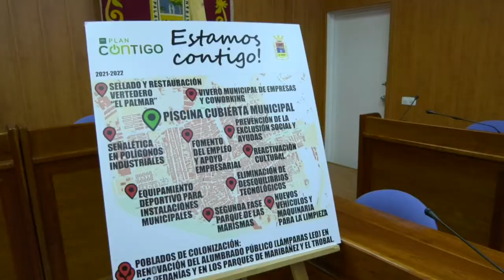Noticia Adjudicado el contrato para la ampliación del Parque de las Marismas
FIRMADO EL CONTRATO DE ADJUDICACIÓN DEL PROYECTO DE EJECUCIÓN DE LA SEGUNDA FASE DEL PARQUE DE LAS MARISMAS, A TRAVÉS DEL PLAN CONTIGO, QUE CONTEMPLA SU AMPLIACIÓN, REGENERACIÓN Y MEJORA, ADEMÁS DE CREAR EL MAYOR PARQUE DE MASCOTAS DE ANDALUCÍA